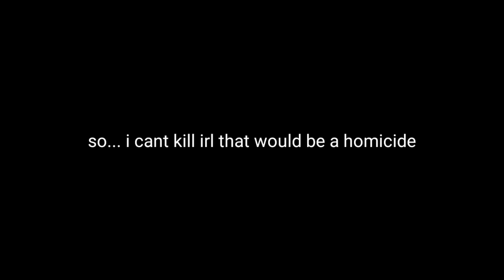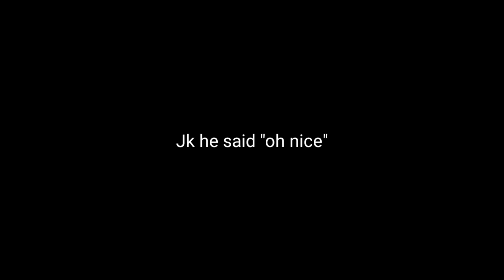Masterpiece Musket is Da Faggot Sniper 🐓 // Pixel Gun 3D Meme Weapon Review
Sub for cool life